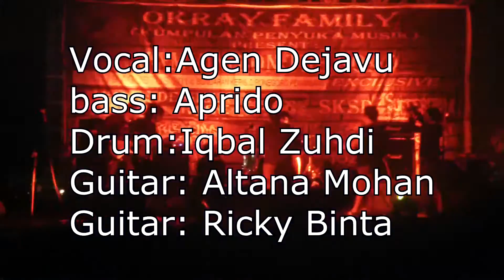EDANE - BEAST cover by VAMPIRE BAND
EDANE , BEAST kita bawakan dengan Happy2 heheheh